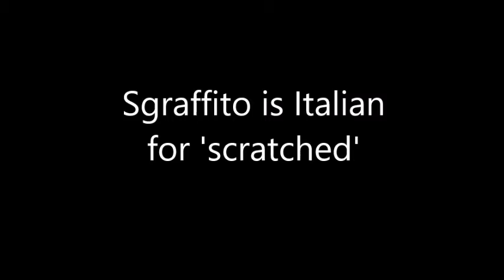Sgraffito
Learn the process of Sgraffito using underglaze on leatherhard clay.